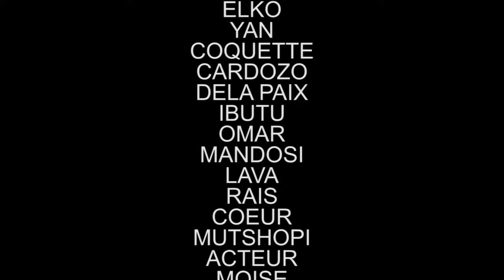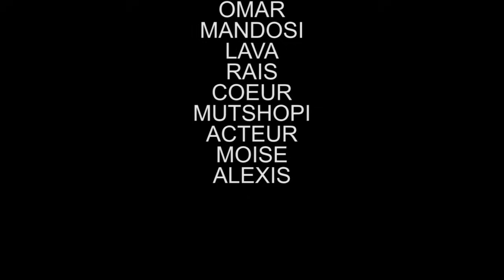NOUVEAU FILM CONGOLAIS CHOC 8épisode ebakata dela paix rais cardozo coquette lava omar Mutshopi elko